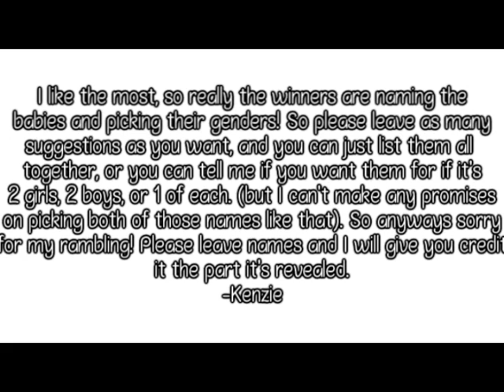Another Baby Name Contest!! (CLOSED!!)